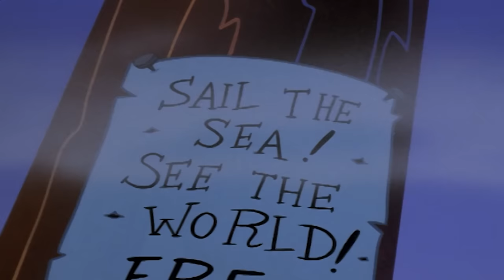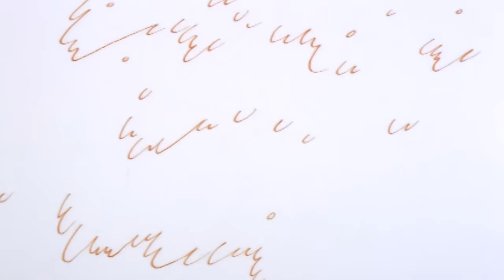Woody Woodpecker Show | 1 Hour Compilation | Cartoons For Children